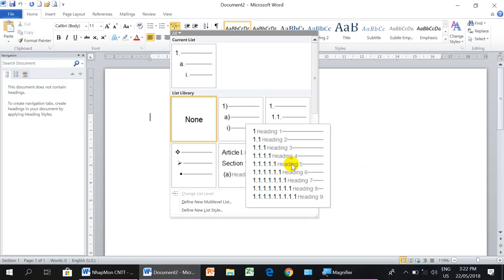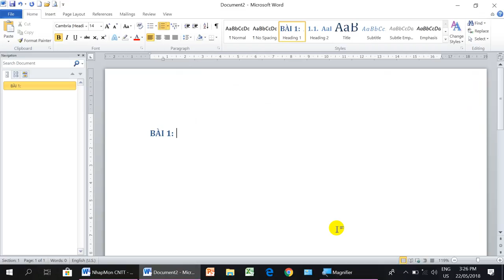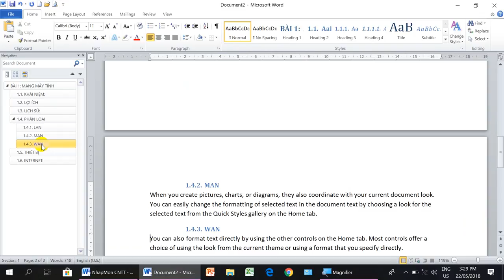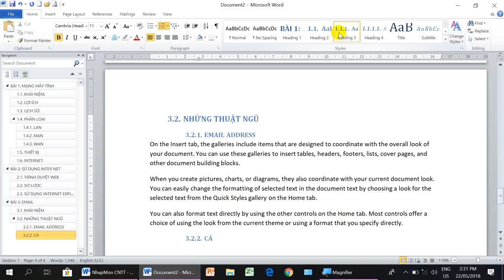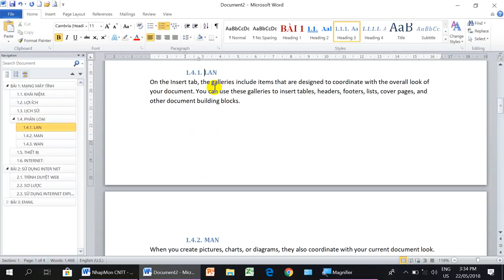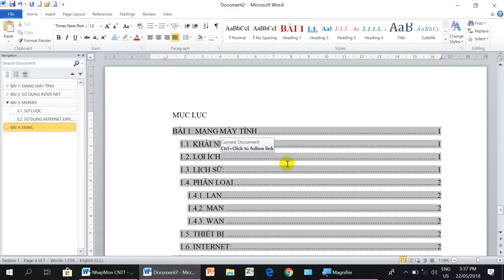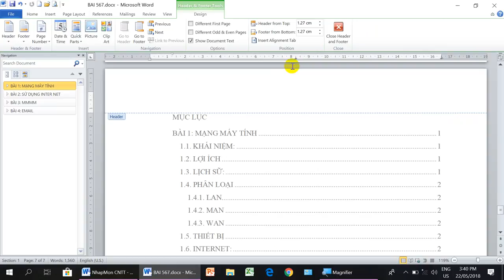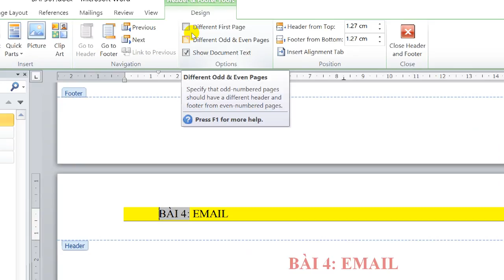DinhDangTheoSTYLE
Định dạng văn bản theo Style để tạo Mục lục tự động trong Word.